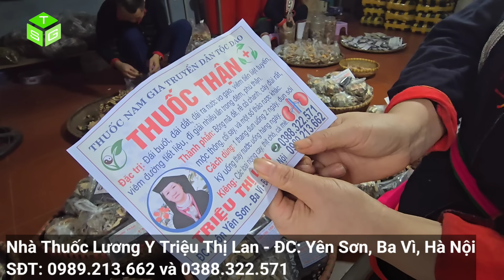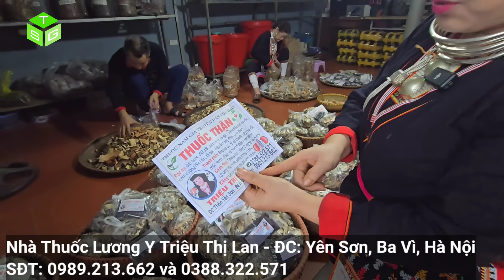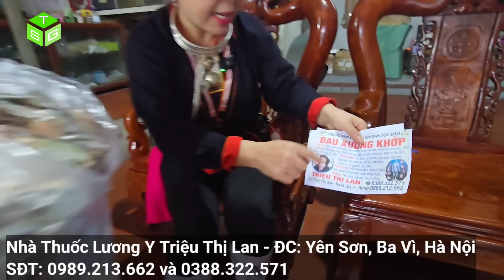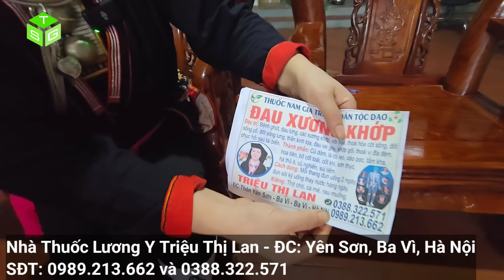Tá hỏa chị Trang U50 mới cưới chồng hơn 1 tháng bị nhà chồng đuổi khỏi nhà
Tá hảo chị Trang U50 mới cưới chồng hơn 1 tháng bị nhà chồng đuổi khỏi nhà
-  Hãy chia sẻ video để ủng hộ Tiến Sài Gòn có động lực làm nhiều video nhé !